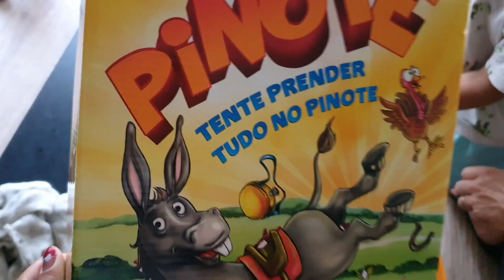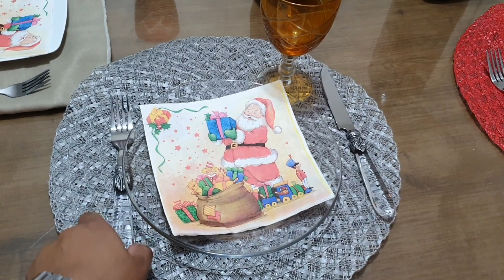NOSSO NATAL | PRESENTES E MUITA COMIDA BOA.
Ola pessoal tudo bem com vcs? no video de hoje mostrei como foi o nosso natal em casa, vem assistir e sejam bem vindos!!

● Para que o YOU TUBE entenda que você quer receber os meus videos .
- Comenta 💬
- Compartilhe 🗣

Fiquem com Deus 🙏 e até o próximo video!!